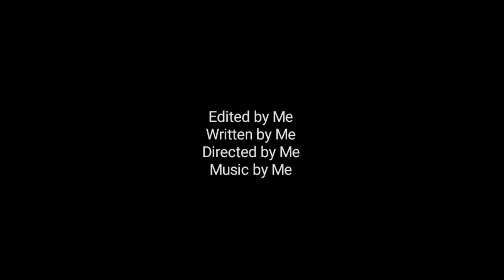Lego minecraft short film (stop motion studio pro)